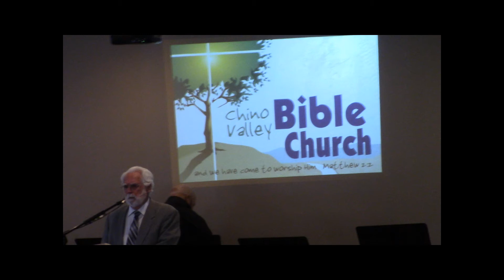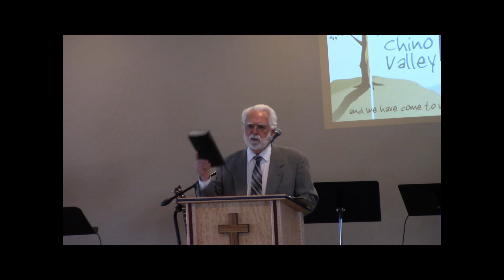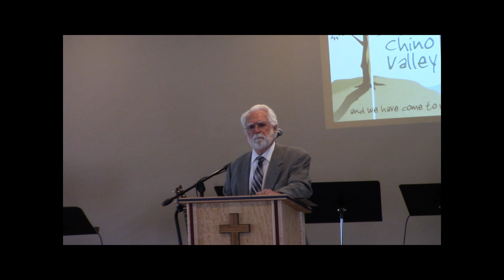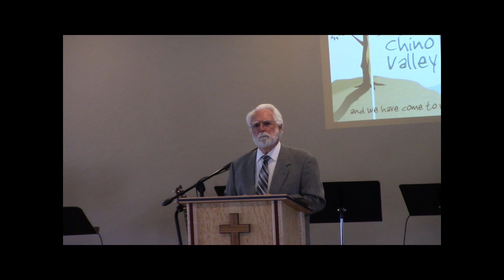Good & Evil (cvbcaz)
Wisdom is to turn from evil!